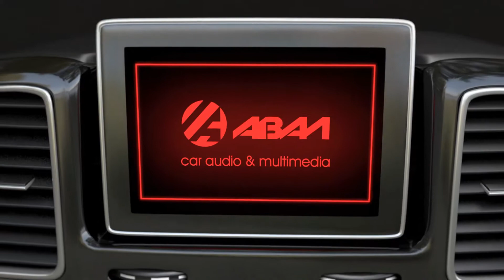Renault Clio 2010 - simple audio upgrade with Helix speakers and SilentCoat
В това видео ще видите демонстрация на базовия аудио ъпгрейд, който предлагаме, на автомобили Renault с фабричните 13см. говорители. Инсталирахме  двукомпонентна система Helix F62C с 16.5см мидбаси върху CNC изрязани дистанционни фланци. Звукоизолирахме вратите със SilentCoat M2, за да получим липсващите басови честоти от фабричната аудио система. Страхотен краен резултат без сериозни модификации по автомобила.